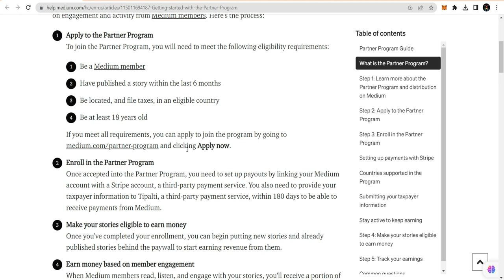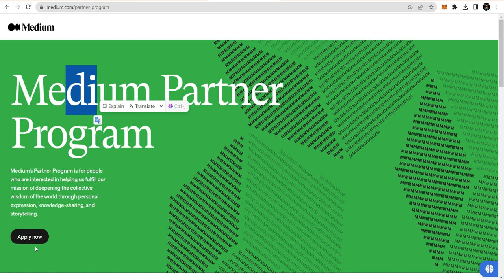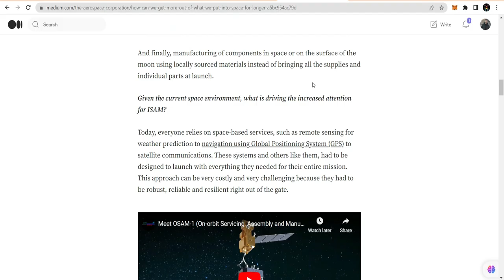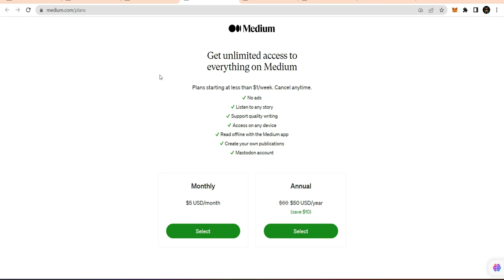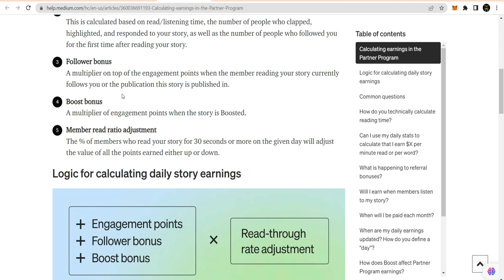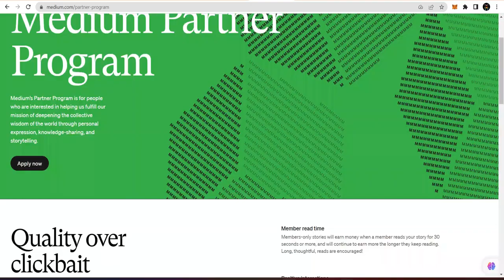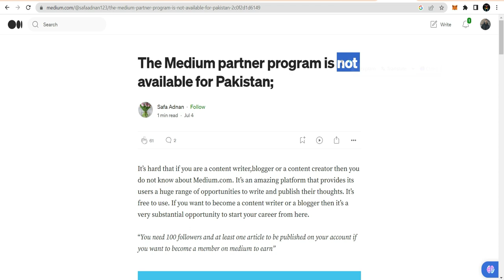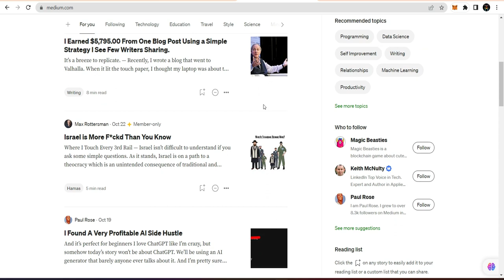🚨 Medium Partner Program India / Pakistan | Medium Earning Proof India /Pakistan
🗣 Or search  @cstar512 in telegram

🚨 Medium Partner Program India / Pakistan | Medium Earning Proof

🌍 Welcome to our video where we delve into the world of Medium social media and the coveted Partner Program. Discover how to obtain Medium membership for as low as $5 or $50 and learn the step-by-step process of applying for the Medium Partner Program, enabling you to monetize your content. We explore the complete program and why free members may not have the same advantages as Medium partners.
💪If you're an aspiring content creator looking to make money on Medium, this guide is your key to success.

medium partner program india
medium partner program
medium earning proof
medium app earn money

Unlocking Medium Partner Program: How to Monetize Your Content